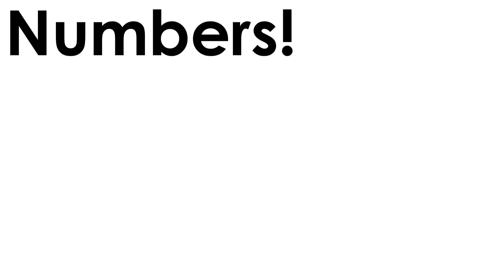Numbers part 0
0 is the additive identity.